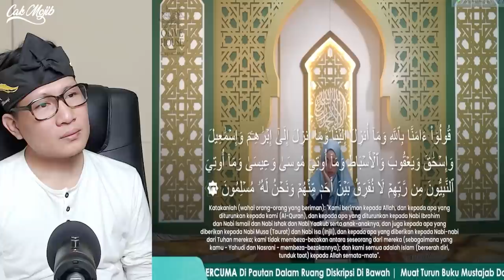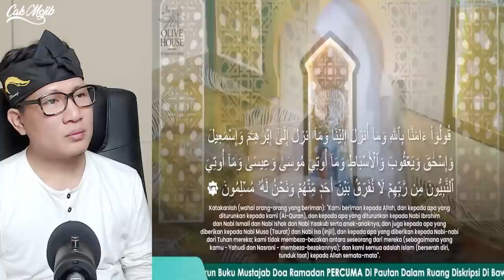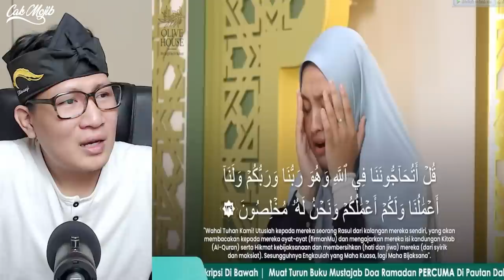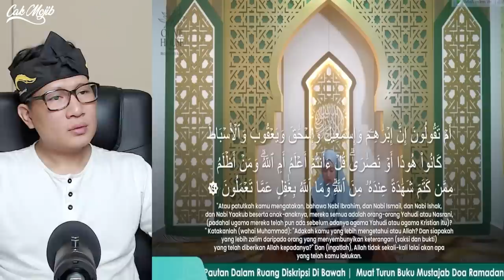💥HATI HATI.⁉️QORIAH CANTIK ASAL MALAYSIA BUAT ORANG INDONESIA BAPER⁉️LEMBUT SUARANYA⁉️😱🇮🇩❤️🇲🇾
GAES BANTU SUPPORT CHANNEL KITA :

+ @CAKMOJIB TV
+ @KEBUN CAKMOJIB